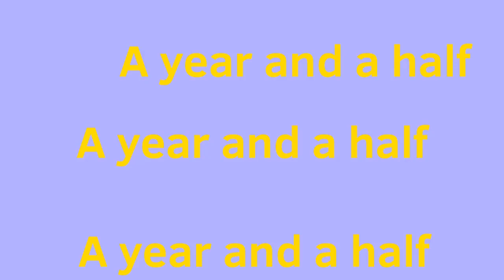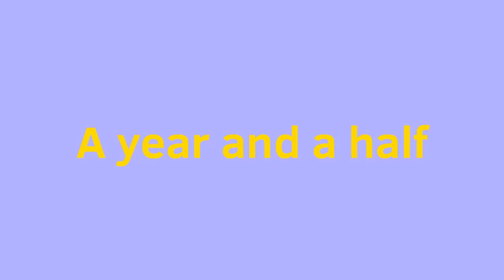Mr. Dr. Bros - Season 1 - Episodes 1 ~ 10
Season 1 Episode list
Ep1 Sam's  - Evil Bros  0:03
Ep2 Koen's - Mr. Axolotl & Dr. Goldie Original Story  0:58
Ep3 Sam's -  Mr. Dr. Bros vs Friday night funkin (fnf) 2:02
Ep4 Koen's - The Banana  3:17
Ep5 Sam's -  Mr. Axolotl's restaurant  3:46
Ep6 Koen's - Is that me?  4:05
Ep7 Sam's - Working with Tank Man  5:14
Ep8 Koen's - Mr. Axolotl's life  5:50
Ep9 Sam's - Dr. Goldie's new job  6:41
Ep10 Koen's - The Beach  7:18